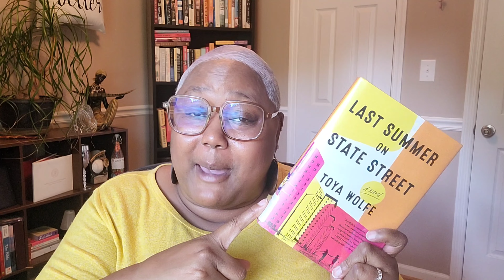Book Talk: Tituba of Salem Village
In this video I discuss my thoughts on Tituba of Salem Village by Anne Petry.

I am FreeFormLady on all social media.